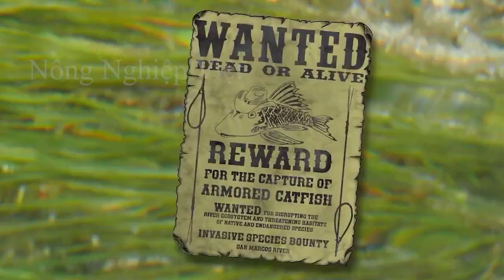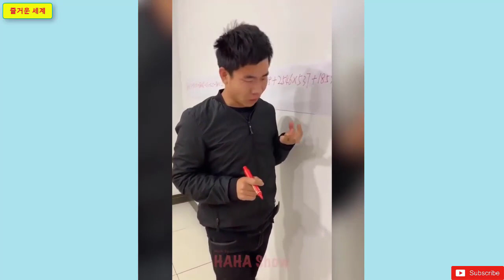Fish Species That Destroy The Marine Ecosystem Are Destroyed By Fishermen And Become Food Delicious